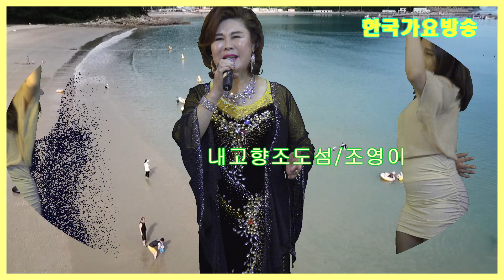가수조영이-내고향조도섬(이성대작사,작곡.편곡)=한국 가요 방송 시청자25000명돌파기념.2019년송년의밤기념축하굥연-010-7165-5099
가수조영이-내고향조도섬=한국 가요 방송  시청자25000명돌파기념.2019년송년의밤기념축하굥연-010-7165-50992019년korea TOP sing.a-특별 이벤트
21세기는움직이는스마트폰시대 한국 가요 방송 은
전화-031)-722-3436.